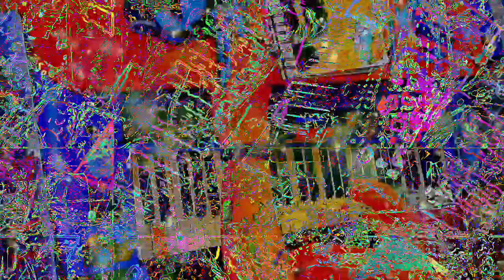[EPILEPSY WARNING] Movie 23 02 03 06h08m40s